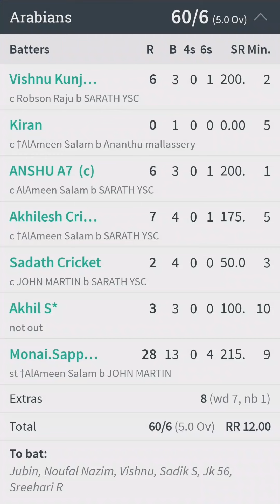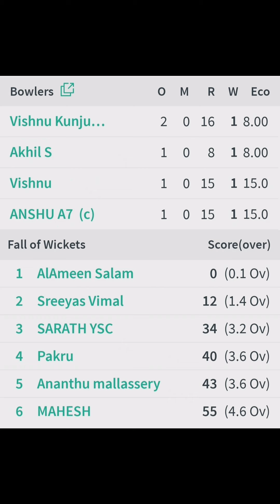Acharya kollam VS Arabians !! ഒരു കിടില്ലം പോരാട്ടം